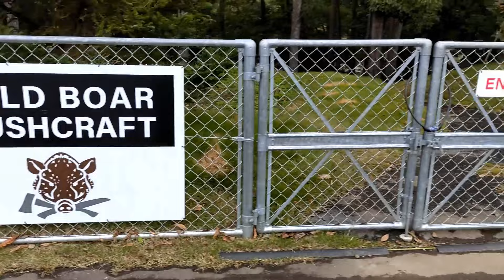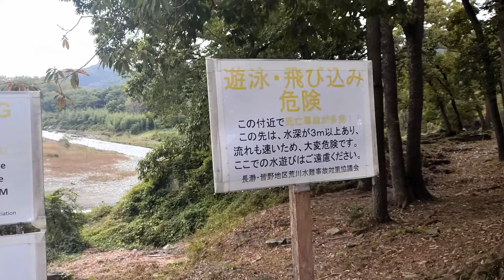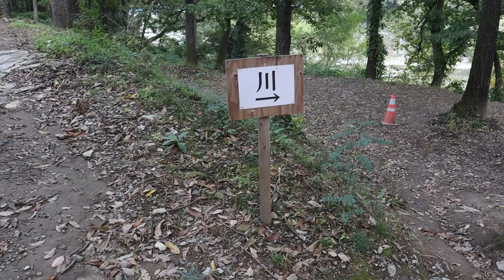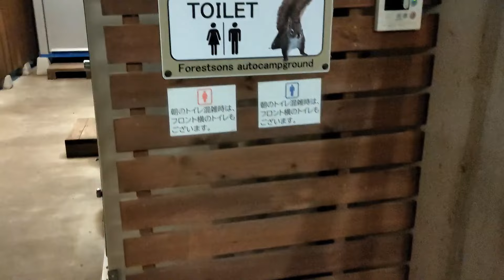【徒歩ソロキャン】やってみたいから全部やる！チャンスの神様は前髪しかないのだから#アフレコ#ナレーション#キャンプ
【徒歩ソロキャン】やってみたいから全部やる！チャンスの神様は前髪しかないのだから#キャンプ#直火#ブッシュクラフト

バックパック　Naturehike

Tenplay ドームテント

NANGA(ナンガ) キャンプ シュラフ ボックスキルト450

エアーマット 足踏み式

グランドチェアiClimb（アィクライム）

 アウトドアテーブル　キャプテンスタッグ(CAPTAIN STAG)

ナイフOPINEL  ステンレス スチール WOLFTECH ケース付 #12(刃体の長さ12.0cm))

アルミクッカーセット　SOHAPI

火吹きバサミ キャプテンスタッグ(CAPTAIN STAG)

三金商事(Mitsukin) ランタン LEDランタン 充電式 1600ルーメン リモコン付

スームルーム ランタン 懐中電灯機能

0：00　オープニング
0：18　買い出し
0：55　キャンプ場到着
3：03　設営
7：00　キャンプ場探索
8：18　ブッシュクラフト
9：38　乾杯
10：55　初飯
12：18　焚火準備・ブッシュクラフト
17：05　夜の準備
18：54　メインディッシュ（ローストビーフ）
26：00　寝る準備
26：50　起床
27：30　目覚めのコーヒー・朝食
30：00　撤収開始
31：13　キャンプ場紹介
33：00　エンディング